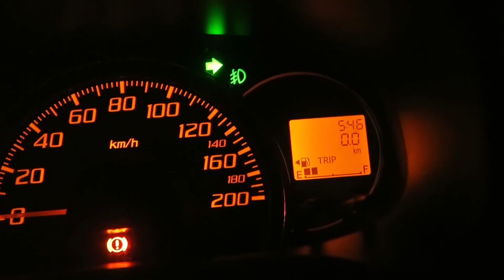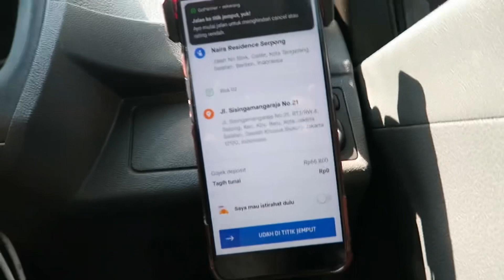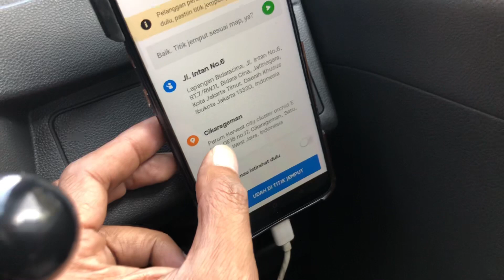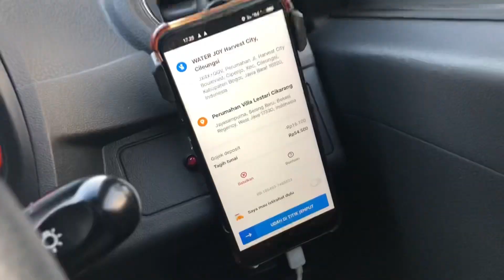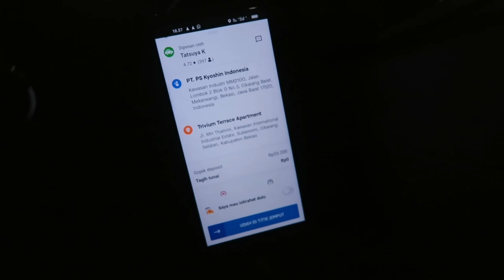Kapok Narik Gocar Ke Perbukitan Malem-Malem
Pengalaman penuh dengan penasaran dan kesengsaraan 😀

Saking penasaran kemanapun orderan masuk saya ambil, argo besar sudah pasti tujuan juga akan jauh